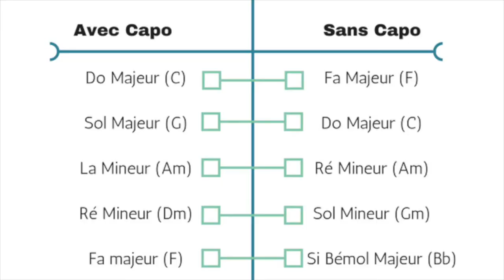Cours De Guitare - Nous Autres (2Frères)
Tutoriel sur la chanson Nous Autres des 2Frères! Je me suis casser le cerveau avec cette chanson et EN PLUS, tout compte fait, elle est très facile !

Chapitres:
0:00 - Introduction
0:48 - Rythme et Accords
4:43 - Refrain
11:28 - Couplets
17:16 - Version sans capo
18:34 - Conclusion

► Programme «ZÉRO À HÉROS» - Le cours indispensable pour acquérir/réviser vos bases

- À propos de JeJoueDeLaGuitare.com -

En 2015, Mathieu Tremblay décide tout bonnement de filmer le cours gratuit qu'il donnait à ses étudiants en privé... et de le mettre sur YouTube.

Des dizaines de millions de visionnement  plus tard, JeJoueDeLaGuitare.com a enseigné à plus de 200 000 guitaristes de partout dans le monde, et ne montre aucun signe de ralentissement.